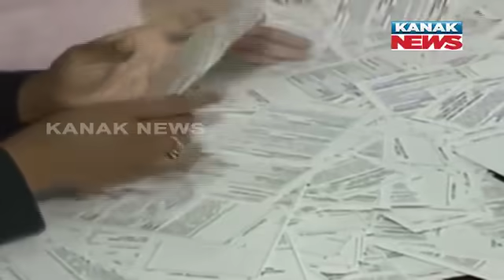Special News: What If Donald Trump Doesn't Leave The White House?